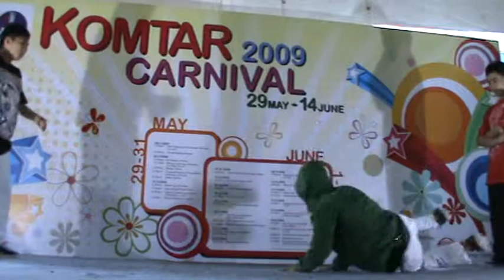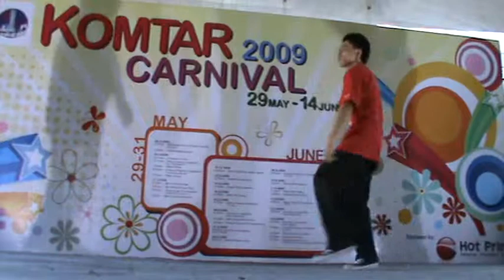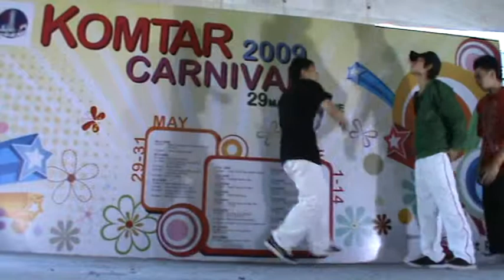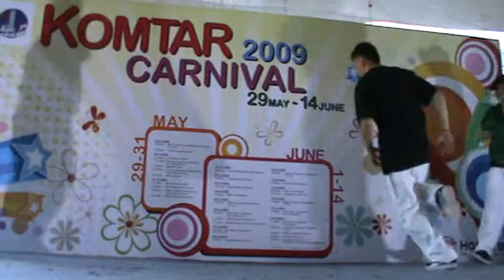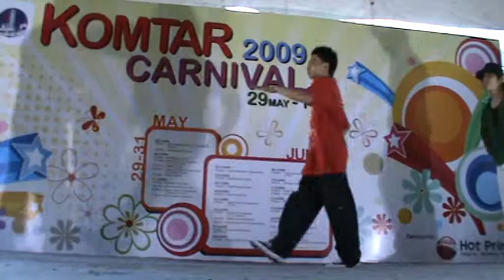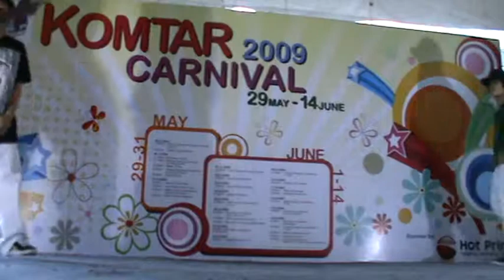Penang Komtar Carnival 2009 - Top 16 - Devil Horse vs D Styler